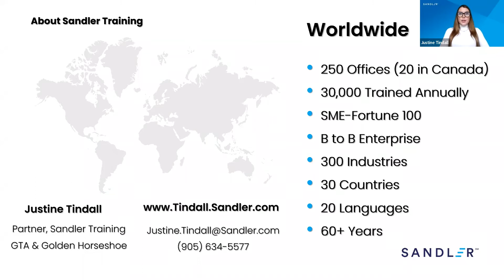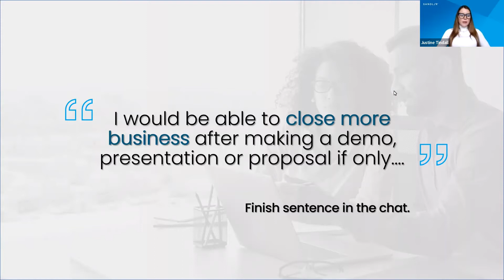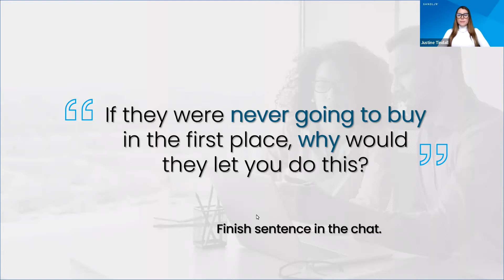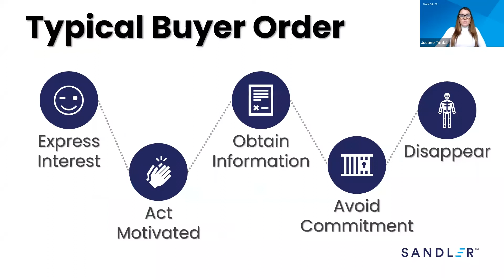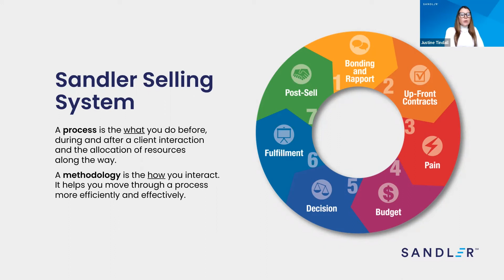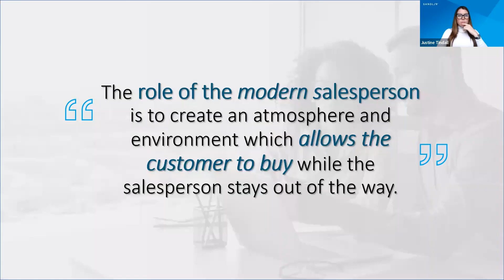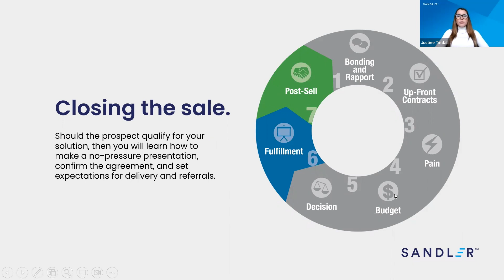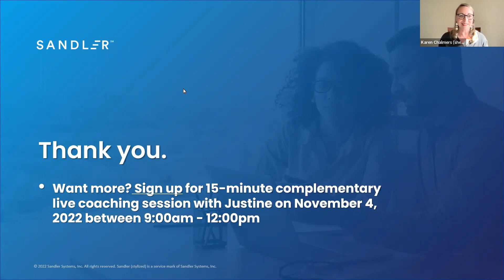Masterclass Upgrade your B2B Sales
Explore what is working with your current sales strategy, what you can improve, and how to achieve desired results and growth. Justine Tindall, VP Operations, Sandler Training GTA & Golden Horseshoe, leads this interactive Masterclass on business-to-business sales, with a proven way to increase sales. Learn sales techniques so effective that they are taught at Harvard and researched at Columbia University.